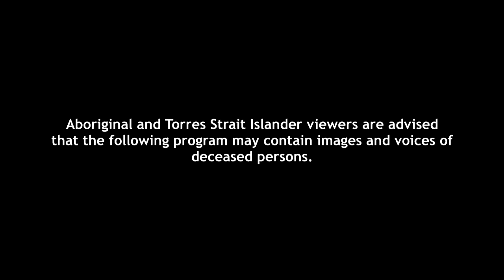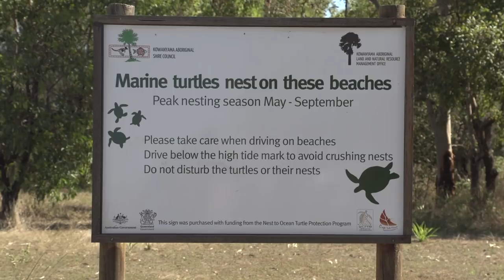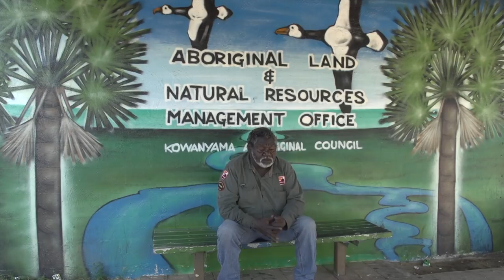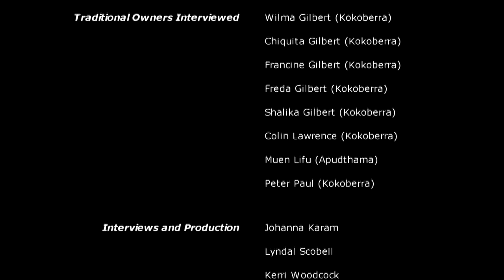WCTTAA One in a Thousand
The Western Cape Turtle Threat Abatement Alliance present One in a Thousand: Western Cape York Rangers uniting to save sea turtles. This short film documents the work of Indigenous Rangers in Cape York, working together to ensure turtles can survive and thrive for generations to come. This film is funded by the Australian and Queensland Governments through the Nest to Ocean Turtle Protection Program.